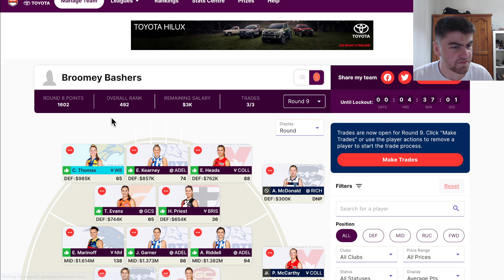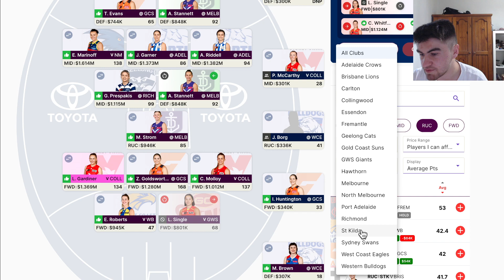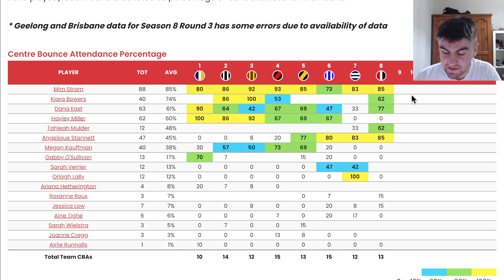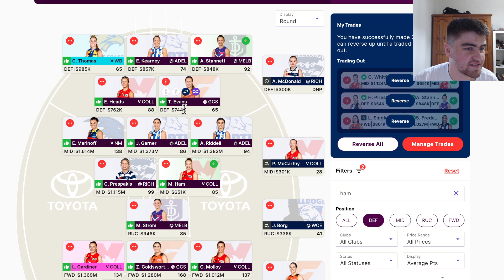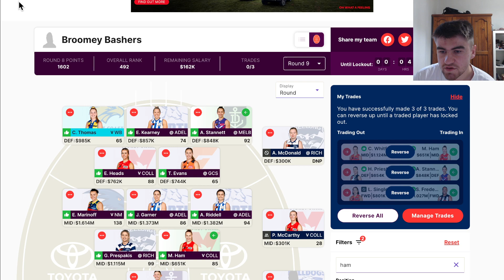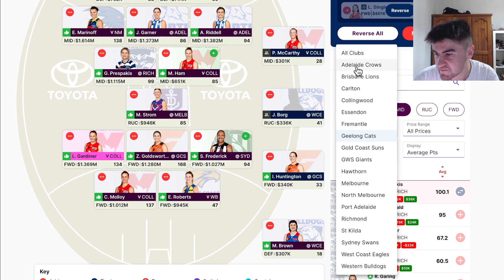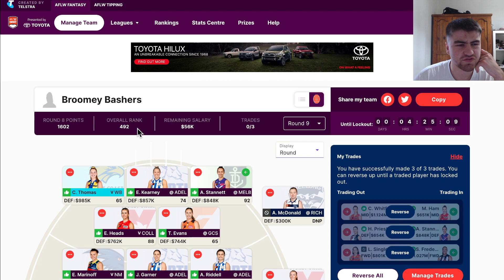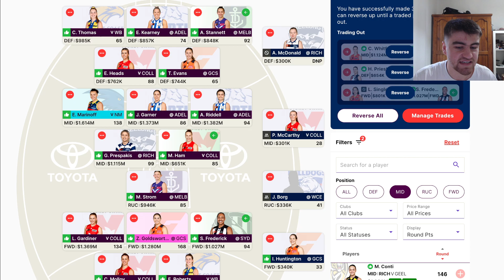AFL W Fantasy Team Preview Rd 9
Welcome AFLW Fantasy to the Channel. Here is my team for RD 9 with my trades etc. More AFLW content to follow in the weeks to come
Twitter.com/KBSportsFantasy